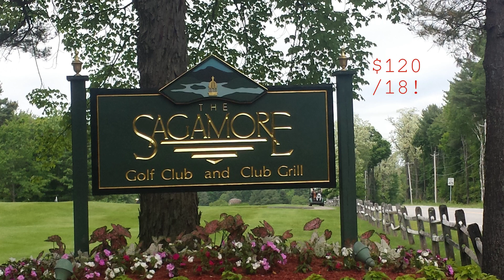Top of the World GC, Lake George NY 180605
6020 yds slope 117
Grade: B

Just east of the southern end of Lake George, NY off I-87, this course is a solid 7 hr drive NE of DC halfway up through NY state on the way to Montreal. There are much bigger and better courses near this one but this was the quickest and easiest one for me get on while I was up there for Americade...and the name...of course, I had to check it out.

Good course but a bit rough to ride on:)
$40/cart, I got a $16 hot deal

A: not the first course that I have played with incomplete cart-paths. I've seen it on $15 city munis...I've seen it on $125 wanna-be country-clubs. I would say that this is fine for walking :) but when you ride a cart on half-paths like this, they tend to get rutted-up over time and they can do some real damage to your spine and head as you bounce through the ruts. Better to avoid the muddy parts.

B: yes the "fairway cut" was a bit long here but on the other hand there were very few bare spots. Greens likewise a bit long but again almost all well-grassed if a bit slow. The greens were fast enough with decent action without being so fast as to require a masterful touch around the greens which is a big reason why I 2-putted all the holes. Wasn't quite aggressive enough but I never had more than a tap-in for my 2nd putt.

The course is largely about getting on the green. If you need close-cut flat fairways to hit decent approaches, this is not that course. But they weren't cut long, either. Some fairways tight some loose so every now and then you could play back to your fairway. Enough hazards and waste to keep players honest, several elevated greens, vertical approaches and sloped fairways to challenge more advanced players. It was just basically a good well-balanced course that did not need to be long to be tough. And much of the course was visually impressive. and as far as noise and distractions they were almost nonexistent. A good clubhouse, nice front deck overlooking the course...virtually nobody there...

It could not be more different than a DC metro course, without a beach. It was wonderful.